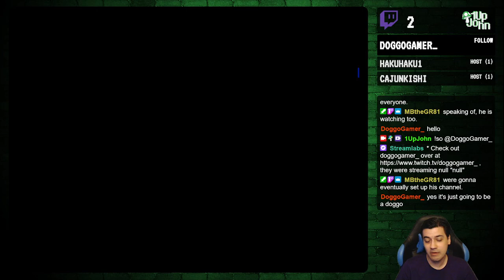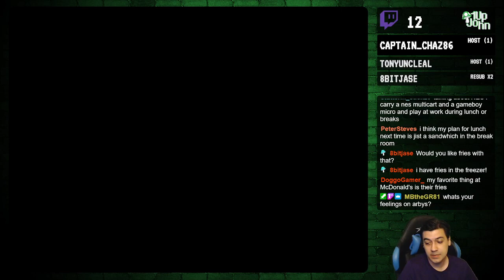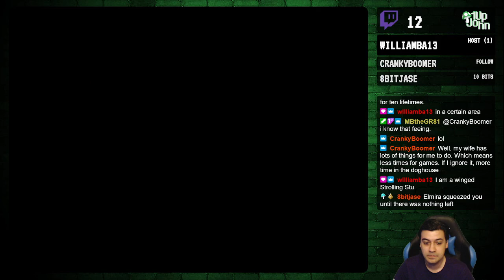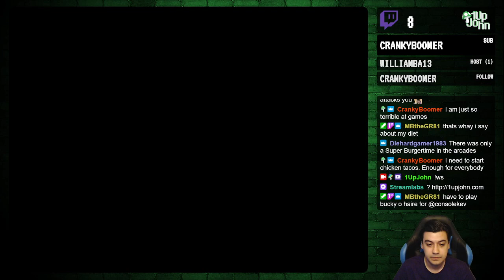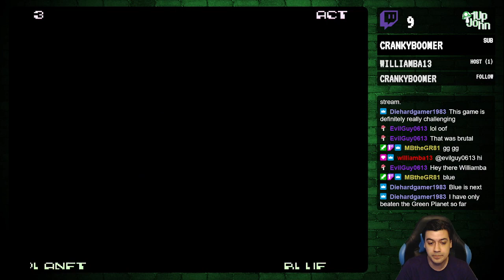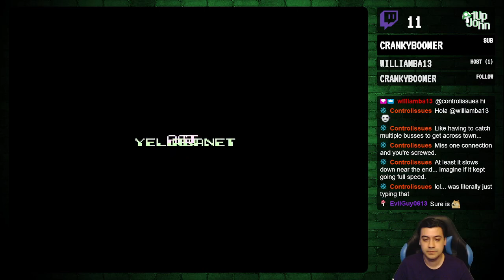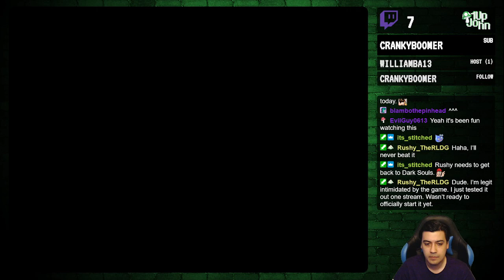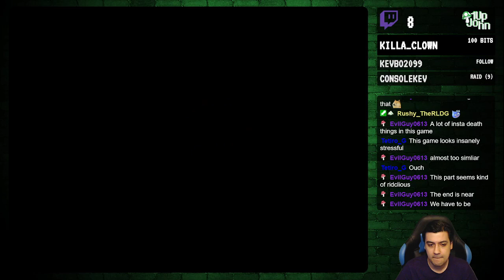Testing out the Everdrive on the AVS (Part 4)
Stream Start 00:00:00

Metal Storm 00:03:28
Donald Land 00:31:29
Chip 'N Dale Rescue Rangers 01:02:05
Tiny Toons 01:18:08
Jackal 01:52:26
Burger Time 02:11:37
Bucky O'Hare 02:20:39